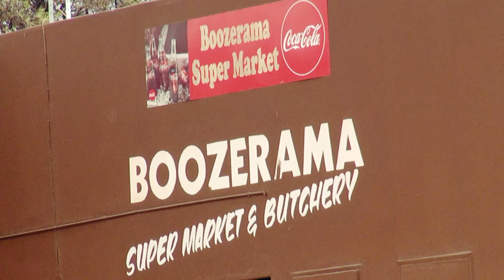I'm So Glad • Br. Clerence (Official Music Video)